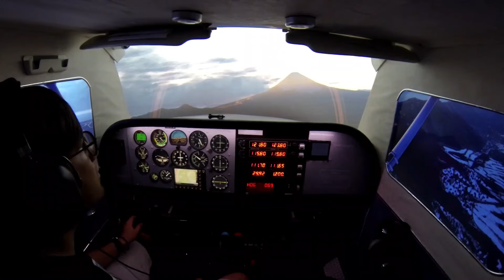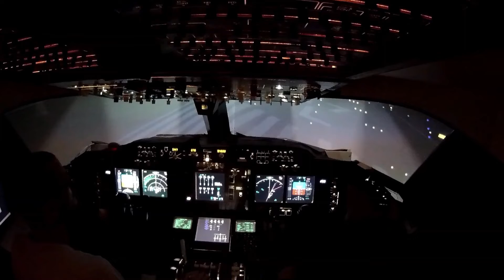Interview for Georgian TV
A short interview for Georgian TV has been requested from my friends George and Merab.